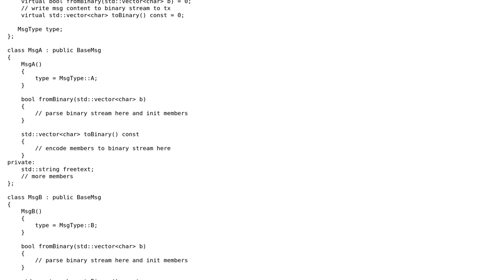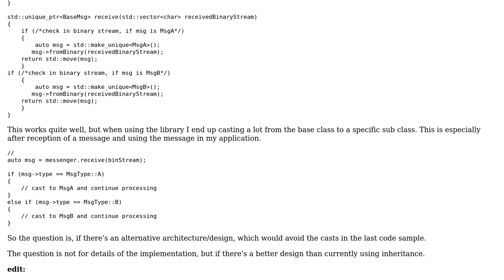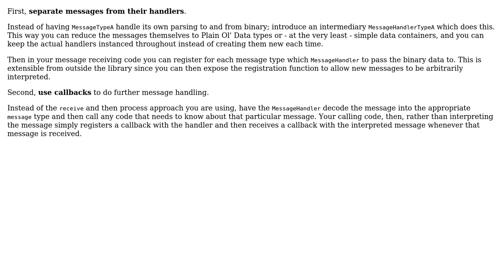Software Engineering: Architecture for messaging library C++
With thanks & praise to God, and with thanks to the many people who have made this project possible! | Content (except music & images) licensed under CC BY-SA | Music | Images & others | With thanks to user Simon user Jack Aidley and the Stack Exchange Network Trademarks are property of their respective owners. You are responsible for your own actions.